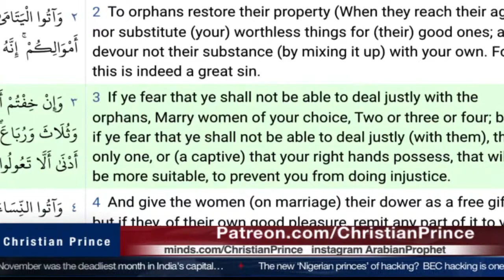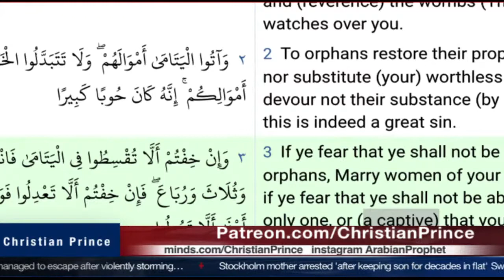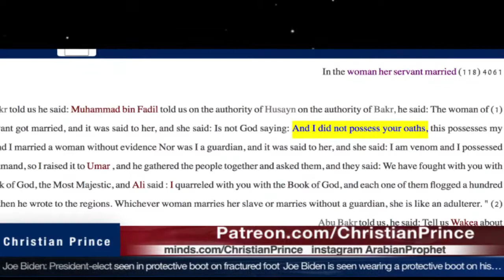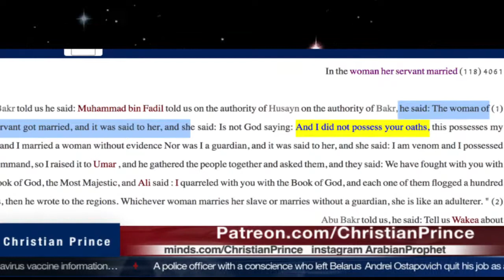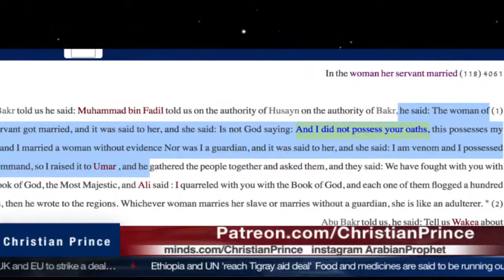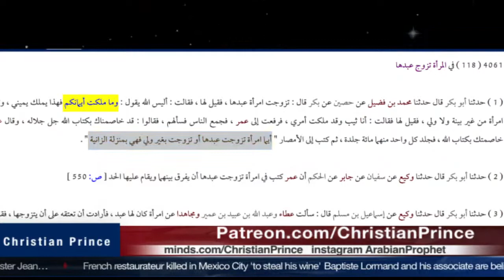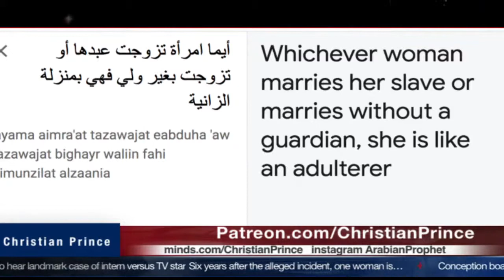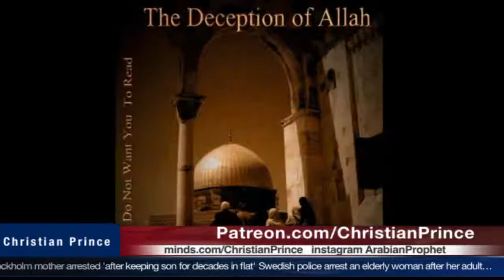The good manner of the amazing prophet Muhammad By Dr Holes Narrative Aka Dr Yasir Qadhi